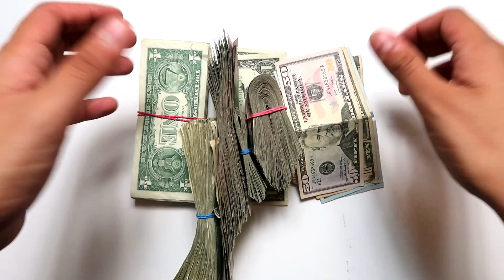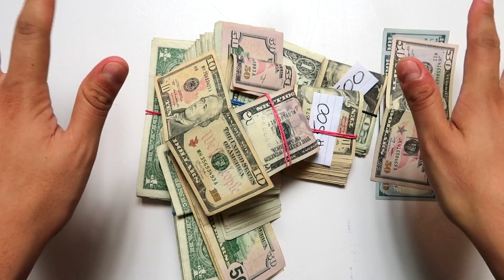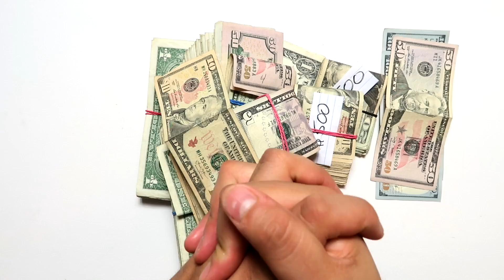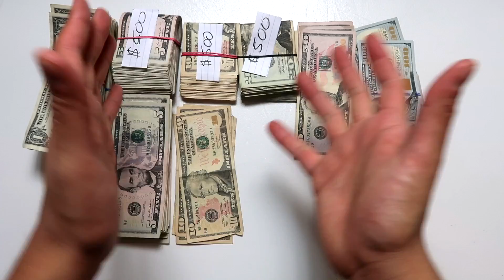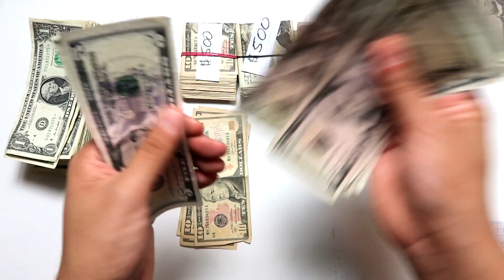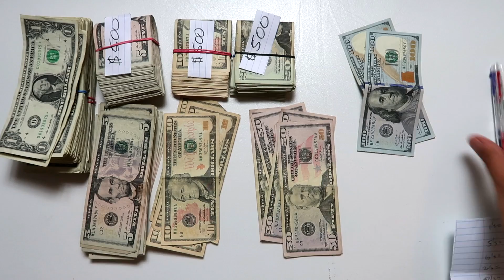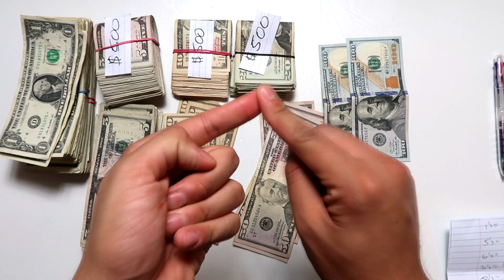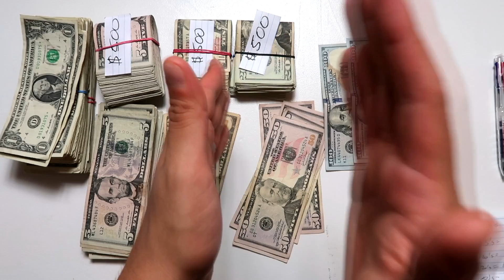2020 Money Saving Challenge (HOW TO SAVE THOUSANDS)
2020 Money Saving Challenge (HOW TO SAVE THOUSANDS)

We started the 1, $5, $10 challenge for the new year 2020.We had an early start late November 2019 but will continue the $1, $5, $10 Challenge all the way to the end of 2020. We will be saving every $1, $5, $10 dollar bill I came across for 1 year! We are saving all the change we get when we use cash at the store and the coins as well. If we don't have cash we will ask for cash back.

Cannon Mark ii
Mac Book Pro
Air Pods Pro
Air Pods Pro Case
Red Cash Wallet
Mic for Voice Overs
Desktop Used
Video Editing Software
Red Wallet